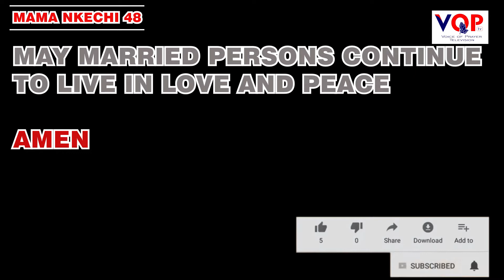The truth about marriage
Enjoy your marital union; do not endure. Marriage is for better and for worse and not for better and for better.